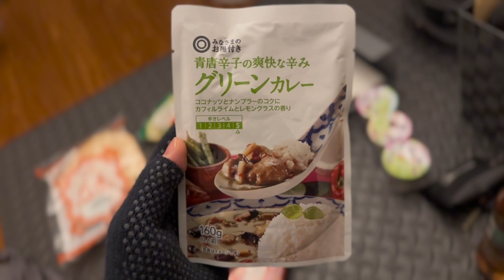【vlog】底辺生活録2024 #13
【vlog】底辺生活録2024 #12